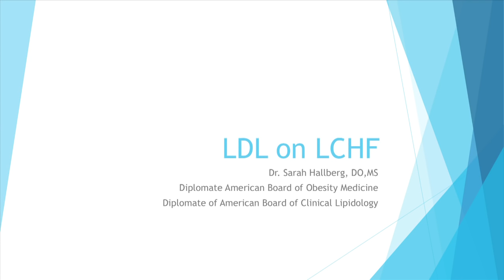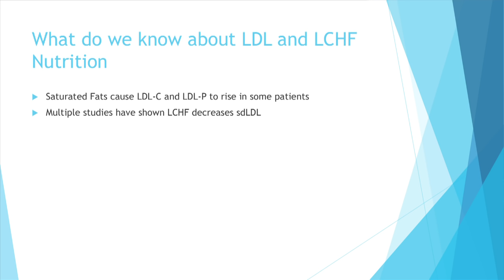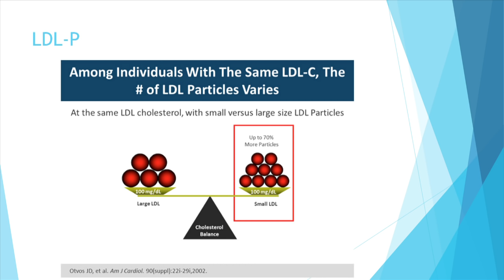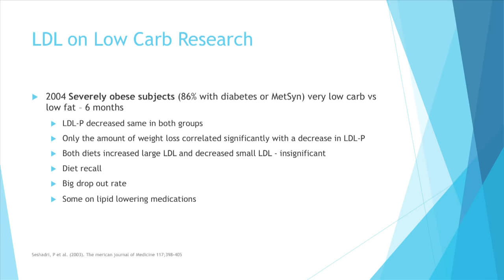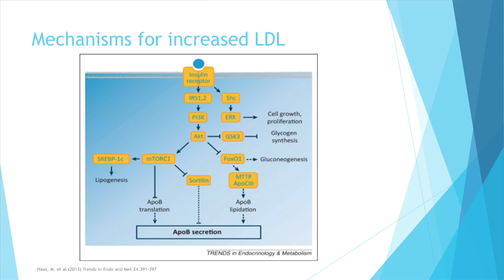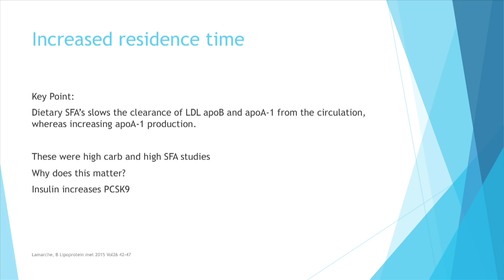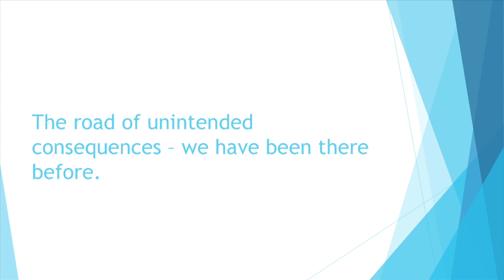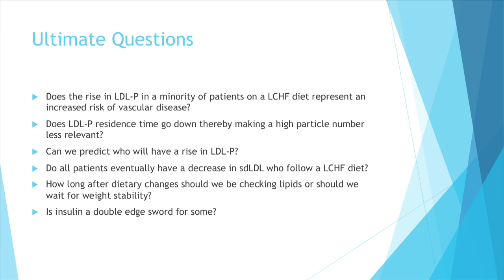Dr. Sarah Hallberg - 'LDL on LCHF'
Dr. Sarah Hallberg received her Doctor of Osteopathic Medicine degree in 2002 and practiced as a primary care physician for eight years before becoming the medical director and founder of the Indiana University-Arnett Health Medical Weight Loss Program. She is board-certified by both the American Board of Obesity Medicine and the American Board of Internal Medicine. Dr. Hallberg also has a master’s degree in exercise physiology and has worked as a fitness trainer and instructor.

The Indiana University-Arnett Health Medical Weight Loss Program was created by Dr. Hallberg and in its first year has exceeded national benchmarks for weight-loss success. The program has a waiting list for new patients; people often wait weeks or months for their first consultation. The program includes a variety of nutrition plans, behavioral strategies, exercise recommendations, and counseling on cognitive restructuring, stimulus control and associated medical issues.